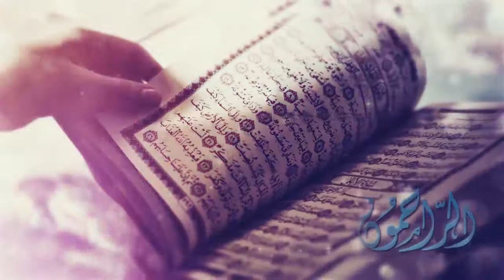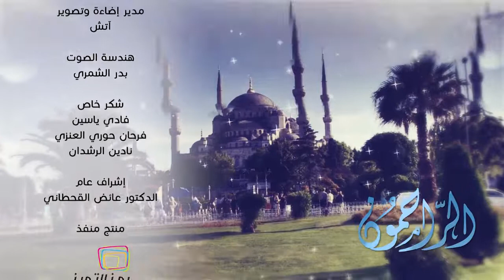الرحمة تحت ظلال السيوف الراحمون حلقة (7) الشيخ نبيل العوضي